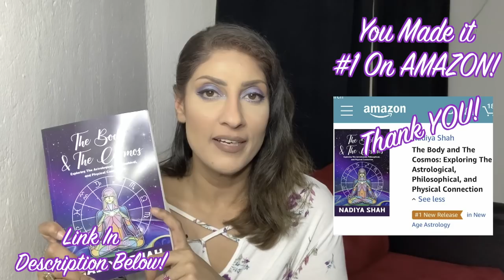BIG Lunar Eclipse in Cancer! Saturn Pluto Personal & World Change Jan5-11 2020 Astrology Horoscope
*What do you love about this week? 💫 Get My newest book, The Body and The Cosmos, on Amazon

Get the Advance Copy of my next book, Prayers To The Sky, on my

NEW 2020, JUPITER IN CAPRICORN and DECADE AHEAD SPECIAL HOROSCOPES for each sign! Free for superstars, or get the download

Truly honored to be part of this stellar online event, with other world-class astrologers. The AstroTwins are a shinning light in astrology, and to be asked to be a part of their vision is beyond FABULOUS! If you sign up in December, you can listen to my talk for free! With the paid pass, you get access to all the talks from the various astrologers plus free gifts valued at $497.

My amazing friend Katie Weber is Back with her Success Pack, this time for 2020 The Year of The Rat. I began as a client of Katie’s, and now consider her a friend. She has helped me in work and life, and really knows her stuff. I can’t recommend her enough. Have a look at how to make 2020 your most Feng Shui Aligned year yet!

🌟Synchronicity University Winter Series 2020!🌟
Classes include:
1. Venus in the Astrology Chart
2. Pluto in Aspect to Planets & Points
3. Jupiter in Aspect to Planets & Points
4. Lunar Mansions in the Astrology Chart
5. Chart Rulerships In the Astrology Chart

See Me Live Near you!

*N.